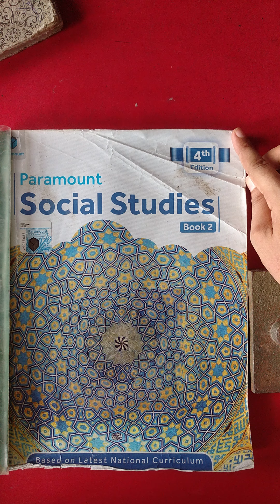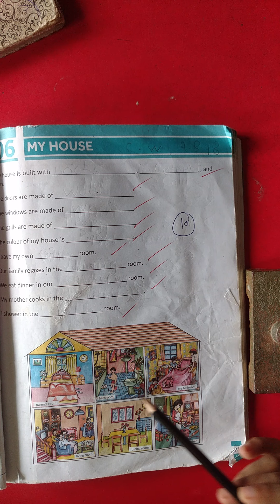Class III Social Studies Chapter No. 05 Lecture 02